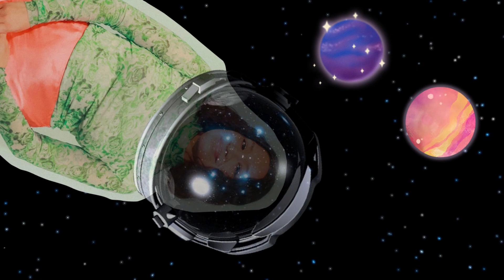Daniela Guevara on Culture and Fashion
“Let’s talk about the things that make us uncomfortable… fashion is more than just pretty clothes. Let’s make a statement.”

Daniela, who currently works for BustleStudios, has been a part of various projects ranging from skincare to clothing thrifting, as well as with small businesses to household luxury brands like Prada. She touches on the topics of identity, representation, sustainability, and how they relate to culture and fashion. Daniela gives the audience a glimpse of the technical side of fashion marketing through her projects while contextualizing a wider understanding of modern fashion and commentating on today’s consumer culture.

Check out Daniela’s Instagram at @danielatguevara

Audio mixed by Petrina Gheorghiu (created using pro tools)
Visuals arranged by Petrina Gheorghiu

𝘚𝘰𝘶𝘯𝘥 𝘐𝘮𝘢𝘨𝘦 𝘗𝘳𝘰𝘫𝘦𝘤𝘵 - 𝘍𝘪𝘳𝘴𝘵 𝘠𝘦𝘢𝘳 𝘛𝘪𝘴𝘤𝘩 𝘜𝘯𝘥𝘦𝘳𝘨𝘳𝘢𝘥 𝘍𝘪𝘭𝘮 & 𝘛𝘦𝘭𝘦𝘷𝘪𝘴𝘪𝘰𝘯